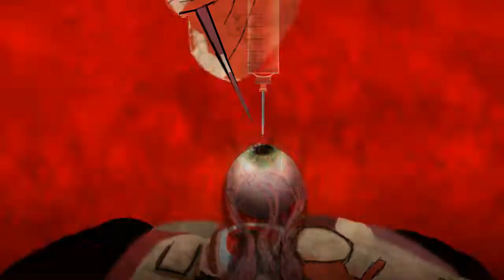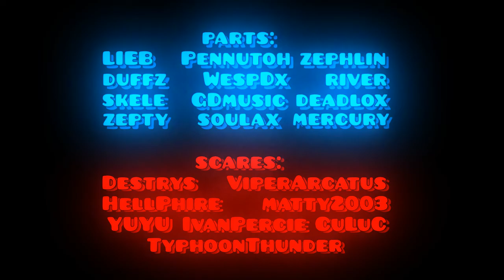"Collab Level" by MindCap | Geometry Dash 2.11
This is not legit btw